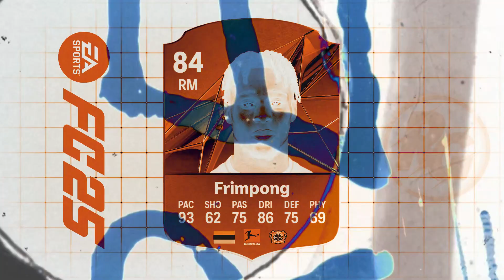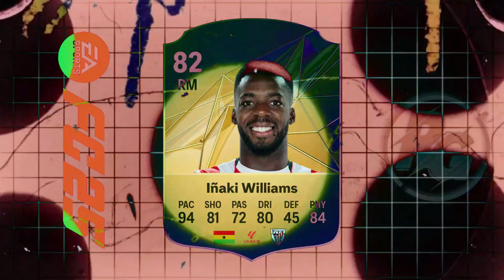TOP FASTEST PLAYER IN FC25